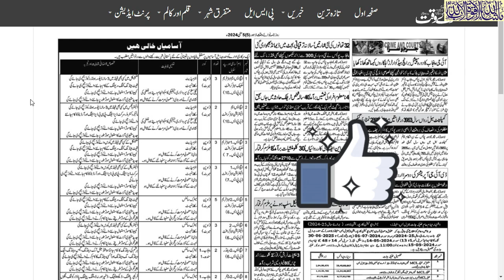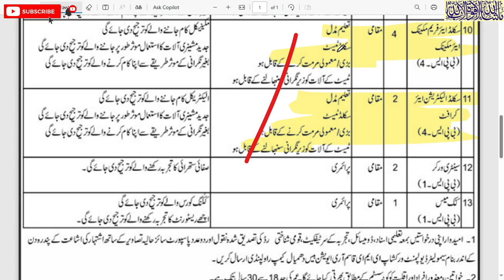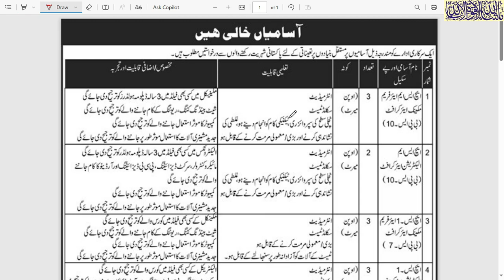Pak army civilian jobs | Pakistan army civilian jobs | join Pakistan army | Army jobs 2024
Simulator Development Workshop EME Qasim Army Aviation Base Rawalpindi jobs 2024
Simulator Development Workshop EME Qasim Army Aviation Base Rawalpindi
 1=If you are a qualified and suitable candidate, you can submit your application along with all the required documents, including educational certificates, experience certificates, CNIC, domicile, and recent photographs.
2=The application must be sent through registered postal services to the Simulator Development Workshop EME Qasim Army Aviation Base Rawalpindi CANTT.
 3=Please note that applications for positions above BPS-01 TO BPS-05 must include a Postal Order of Rs. 500/-.OR BPS 05 TO BPS 10 BPostal Order of Rs. 800.
1.  Videos about Latest Jobs In Pakistan
2.  Govt Jobs in Pakistan
3. Pakistan Army Jobs
4.  PAF Jobs
 5. NAVY Jobs
 6.  KPK Jobs
7.  Punjab Jobs
 8.  Police Jobs
 9.  NTS Jobs,
 10.  oil and gas jobs
11.  Matric Base Jobs,
12.  Teacher Jobs,
13.  Banking Jobs,
 14  .PAEC Jobs,
15.  Wapda jobs,
 16.  Islamabad Jobs,
17.  Federal Govt Jobs,  and all Urdu Newspaper Jobs,
18.  Today Govt Jobs,
19.  Today job vacancy,
20.  Today newspaper jobs,
21.  latest govt jobs in Pakistan,
22. Jobs in saudia arabia
23. Jobs in dubai
24. Jobs in europe
25.Job in out of country
26. Driver jobs
ALL JOBS UPDATE MY CHANNEL